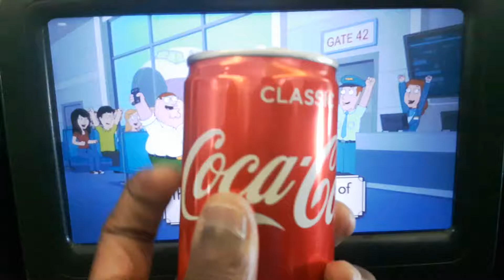The Smallest Cola Ever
Before I went to America I had the smallest Cola ever